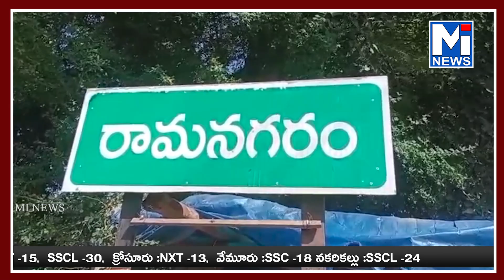భారీ వర్షానికి ఖమ్మం జిల్లా సత్తుపల్లి మండల పరిధి లోని గంగారం చెరువు అలుగుmitv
భారీ వర్షానికి ఖమ్మం జిల్లా సత్తుపల్లి మండల పరిధి లోని గంగారం చెరువు అలుగు